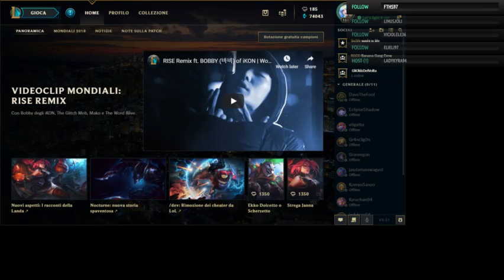Tutti a caso, tutti al centro